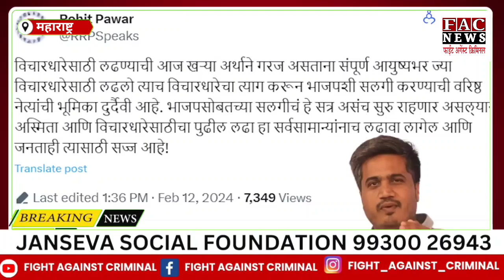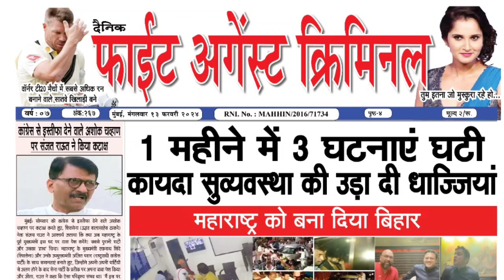Ashok Chavan ने Congress को किया बाय बाय BJP ने कहा वेलकम भाई | Politics Hindi News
Read more -

Follow us -

Rahul Gandhi, Narendra Modi, BJP, Devendra Fadnavis, Hindi News, Latest, Congress, Ashok Chavhan, Maharashtra, Mumbai, Pune, Thane, Viral News